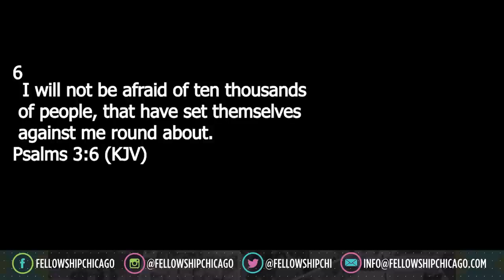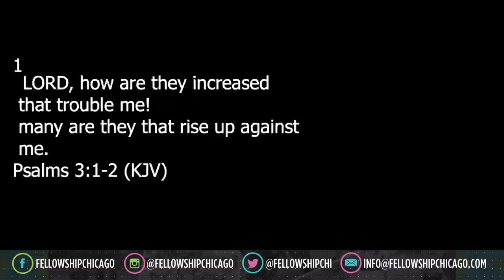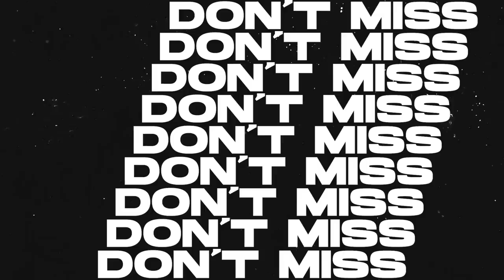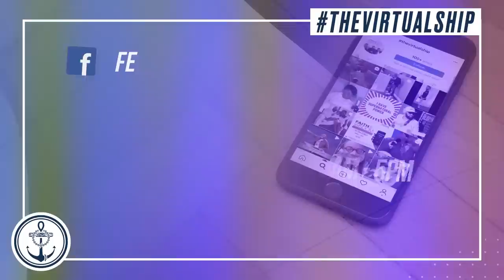"I've Got A Lot Going On" Rev. Reginald W. Sharpe Jr. Wednesday, August 24 , 2022